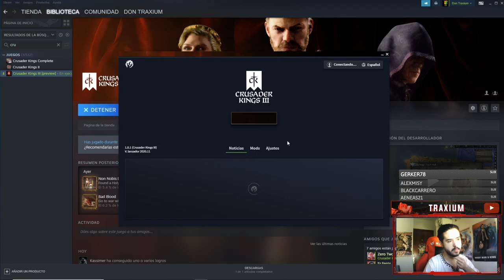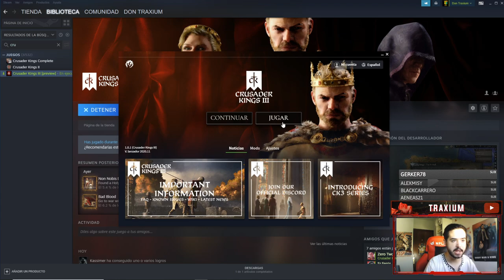CÓMO USAR TRUCOS EN CRUSADER KINGS 3 - GUÍA DE CHEATS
guía de cómo usar trucos en crusader kings 3 o tutorial de uso de cheats

Europa Universalis IV: 2013
Stellaris: 2016
Hearts of Iron IV: 2016
Imperator Rome: 2019
Crusader Kings 3: 2020